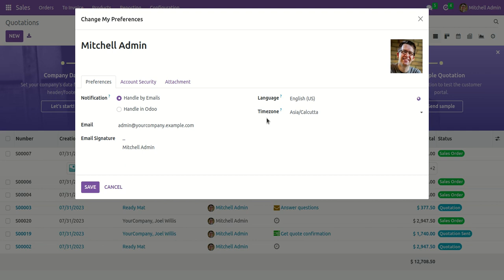Display Attachments In Tree/List View Globally Odoo